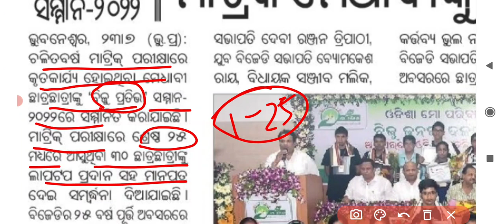ଦଶମ ପିଲାଙ୍କୁ ମିଳିଲା ଲାପଟପ୍ || Odisha government distribute laptop to 10th class student